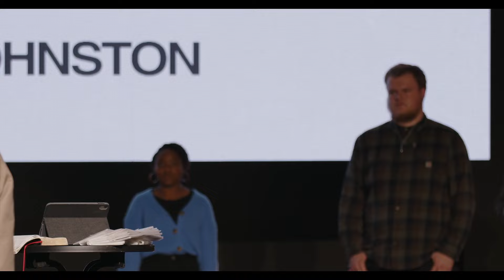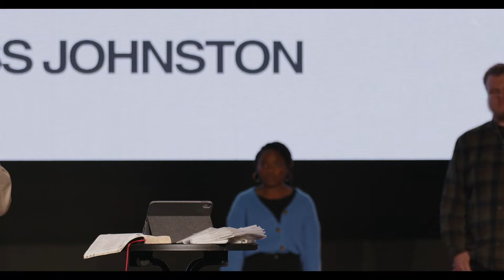The humanity of Jesus revealed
PS: I decided to create the largest online community of revivalists and I want to invite you to join us. Weekly Bible Study's, live Q&A's, private courses/teachings as well as guest roundtables with world renowned leaders in the body of Christ. We are, The Revivalists.

Generosity multiplies revival. This last year, because of your generosity, myself and our team saw hundreds of salvations, hundreds of baptisms and the sound of worship released in the streets of the most influential cities of America!

The greatest thing we can sow into is souls. Bless you!

To book me for your next service, event or gathering.